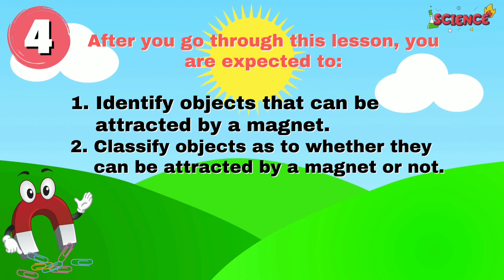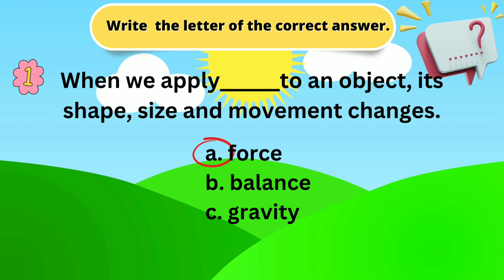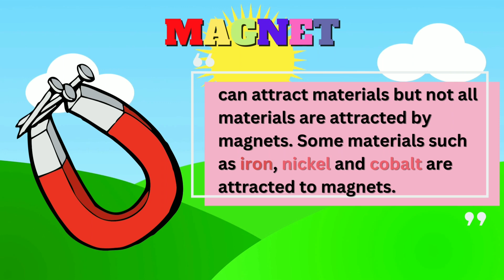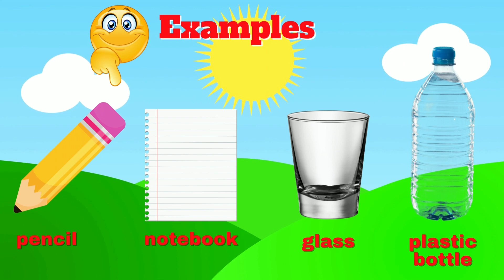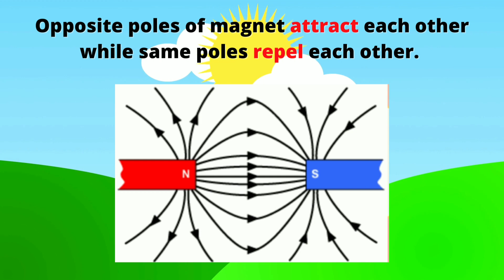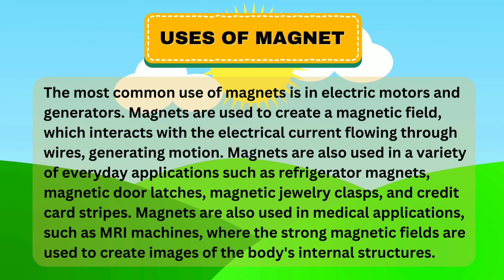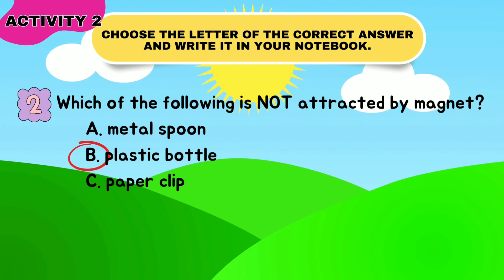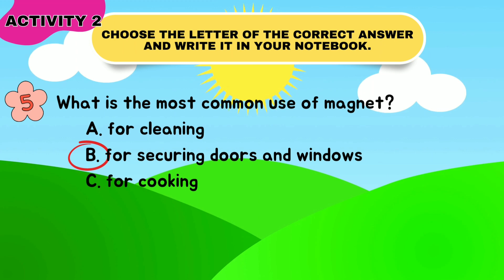Identify Objects Attracted by a Magnet ll Science 4 Quarter 3